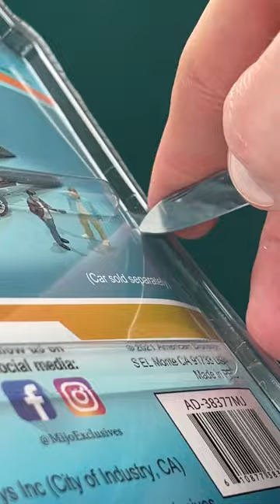1:64 scale “American Diorama” by Mijo Exclusives